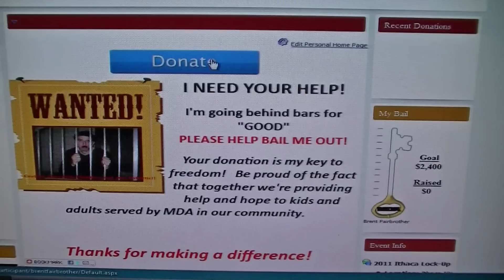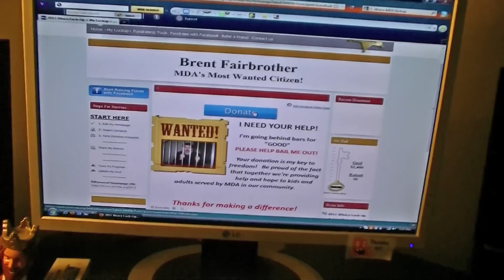MDA 2011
The 2011 edition of the MDA Lock Up video series!

Thanks!